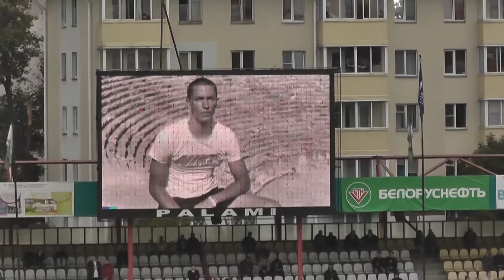Гомель 0-1 Динамо Мн. 22.09.2019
Видеообзор матча 22 тура чемпионата Беларуси по футболу Гомель 0-1 Динамо Мн. 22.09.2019